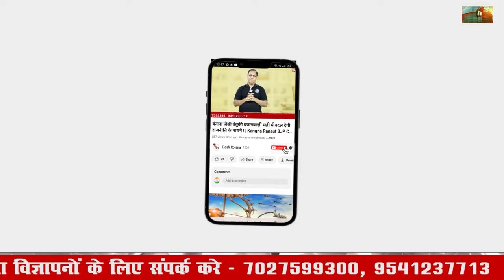पंजाबी समाज से हरियाणा सरकार में इनकी रहेगी दावेदारी ! | Haryana BJP | Punjabi Samaj